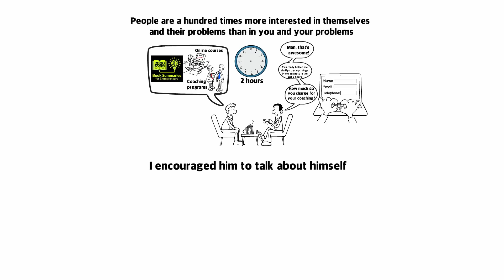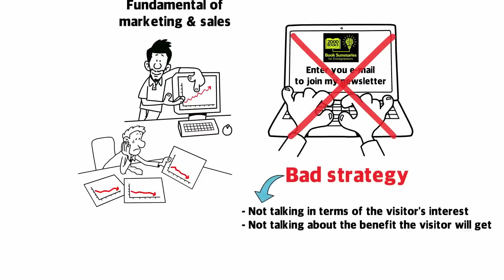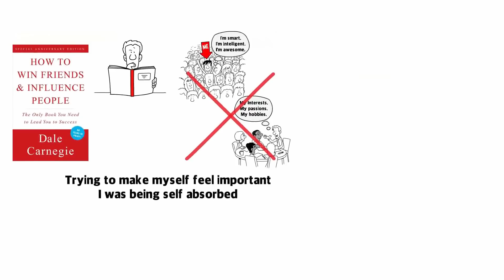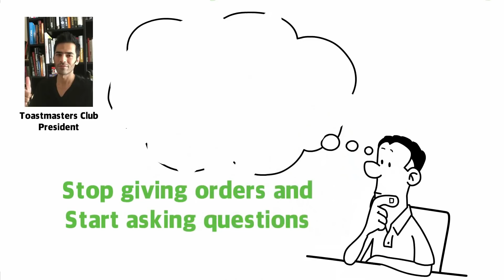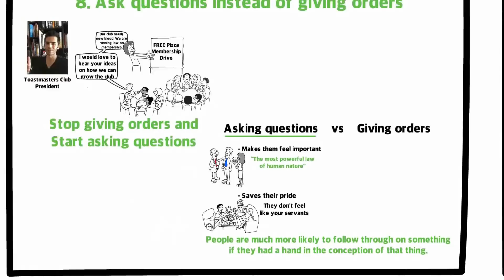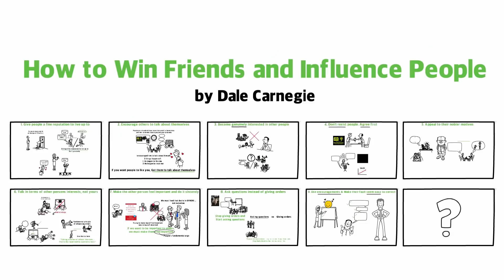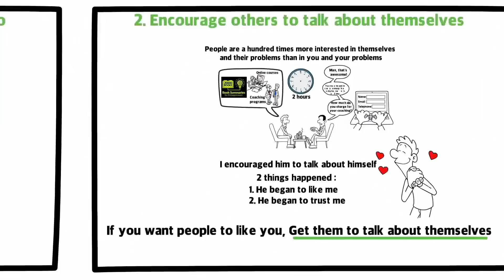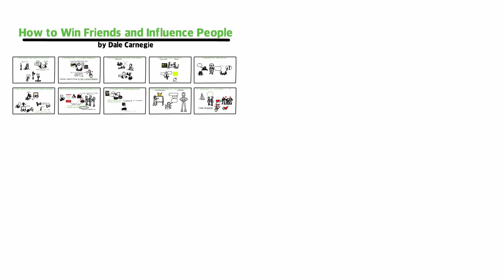Si quieres tener MUCHOS AMIGOS, sigue estos 10 consejos | Dale Carnegie Resumen del libro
Producción y Voz de Evan: Diego Rivas

Mucho amor,
Evan